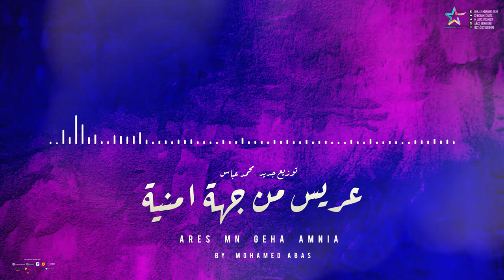موسيقى فيلم عريس من جهة امنية | توزيع جديد - Ares Mn Geha Amnia - New Arrangement 2021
موسيقى فيلم عريس من جهة امنية بتوزيع جديد - توزيع وميكس وماستر " محمد عباس "
للاعمال الخاصة والتواصل الشخصى على واتسب من جميع انحاء العالم  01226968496 \002  او من رقم 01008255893\002
صفحتنا الرسمية على فيسبوك - لتحميل واستماع اعمالنا والتى لا تنشر هنا
استمع لنا الان عبر ساوند كلاود - هنا جميع الاعمال المطوله والمحذوفه